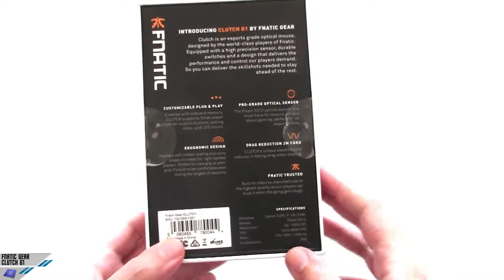[Unboxing ITA] Fnatic Gear CLUTCH G1